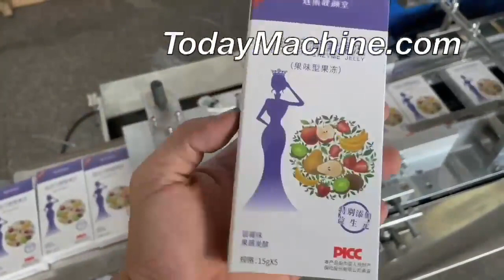Transparent Film Wrapping 3D Packing Machine for Perfume Box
3D Transparent Film Packaging Cosmetics Wrapping Machine For Tea Box
Cosmetic Perfume Box Bopp Film 3D Transparent Film Cellophane Wrapping Machine
3D Transparent Film Packing Wrapping Machine For Mask Cellphone Box